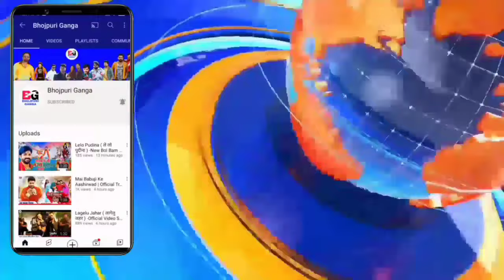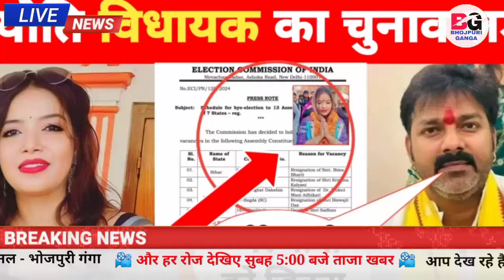ज्योति लड़ेंगी चुनाव -Bihar Vidhansabha Chunav 2025 | SSP Party | MLA | Pawan Singh | Jyoti Singh